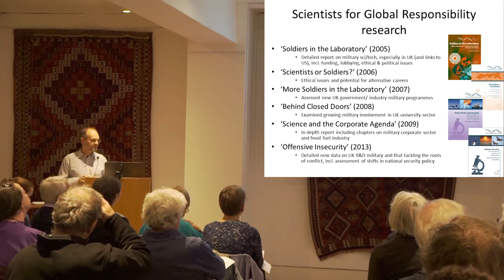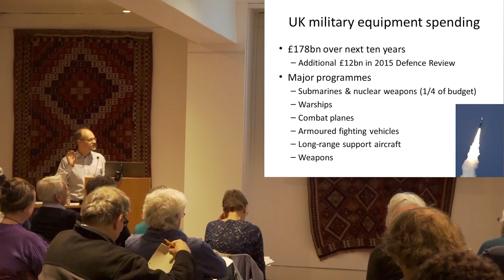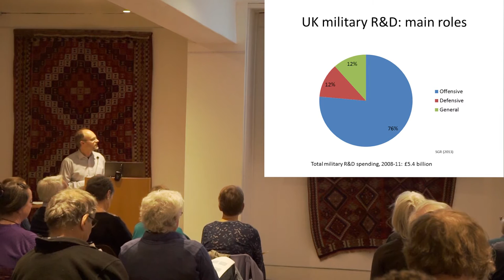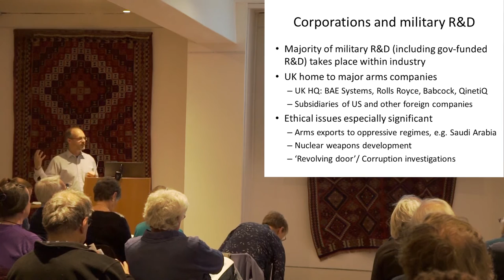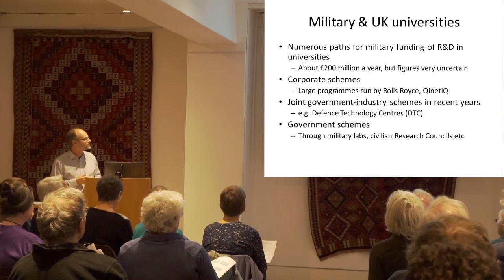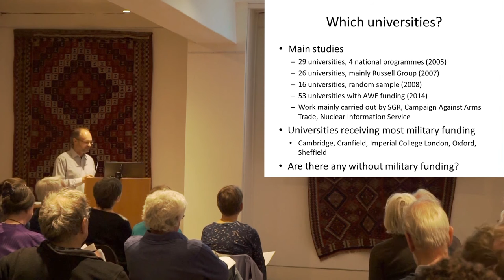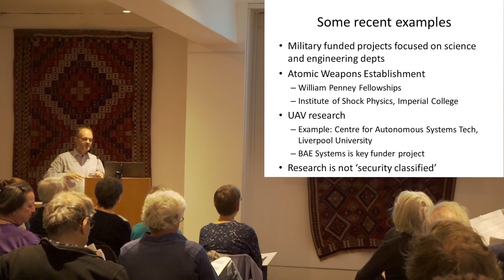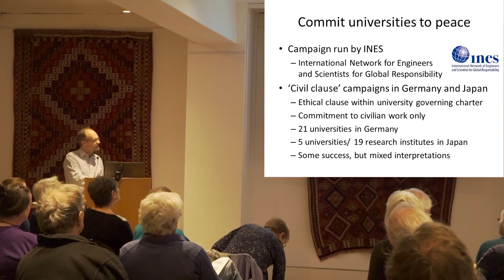Militarising academia: arms corporations and UK universities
Dr Stuart Parkinson at SGR conference, Nov 2016 (Presentation 1); Universities for Sale? The influence of the arms, fossil fuels and other industries.